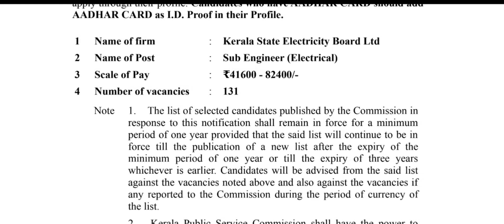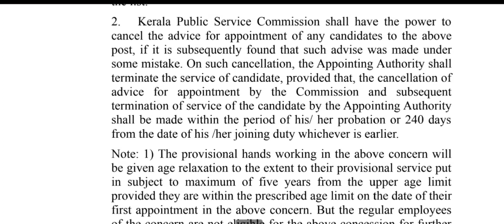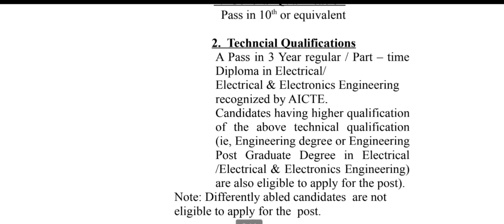KSEB Recruitment for 131 vacancies..Last date extended to 25.8.22